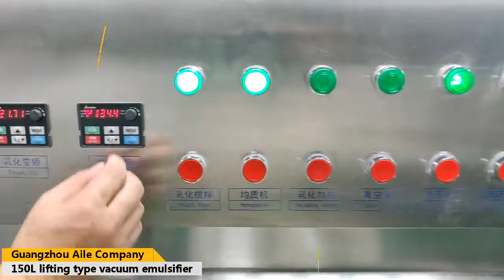AILE 150L Laboratory Vacuum Mixer Cosmetic Mixing Machine(working show)